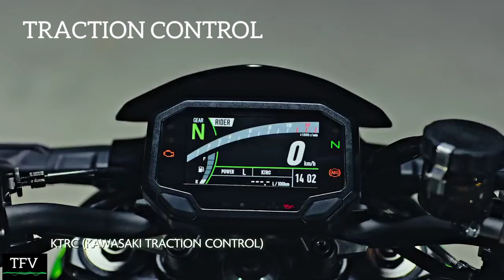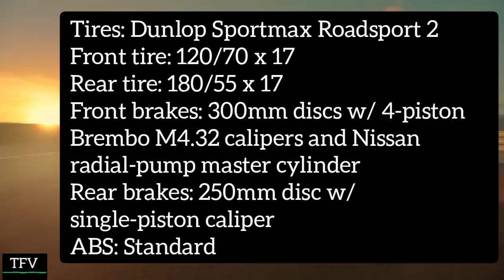Kawasaki Z900 SE 2022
Arthist: Johnning Gothenburg